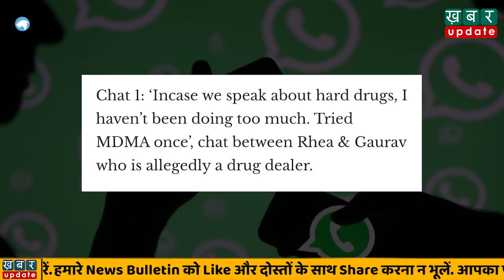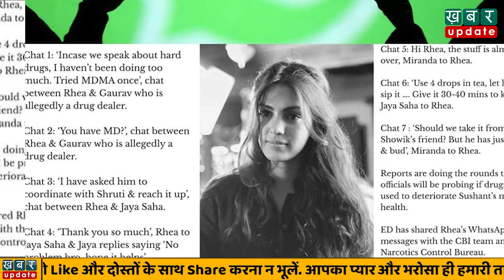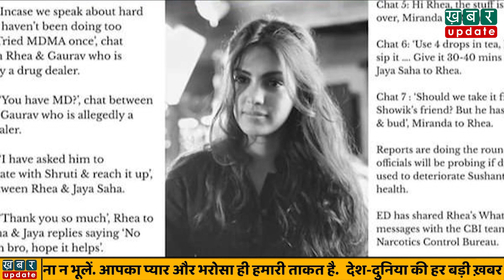Rea Chakravarthi को Whats App पर किसने कहा- चाय-काफी में 4 बूंद डालो, फिर देखो असर | Khabar Update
Rea Chakravarthi को Whats App पर किसने कहा- चाय-काफी में 4 बूंद डालो, फिर देखो असर.. देखिये ये ख़ास रिपोर्ट-